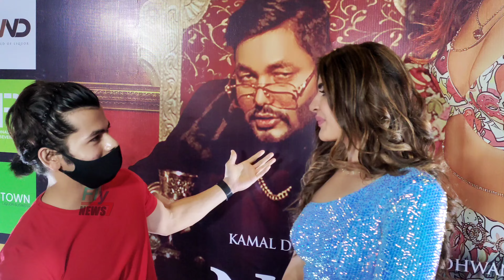Siddharth Nigam Exclusive Interview At Naughty Saiyaan song Launch event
Siddharth Nigam Exclusive Interview At Naughty Saiyyan song Launch event